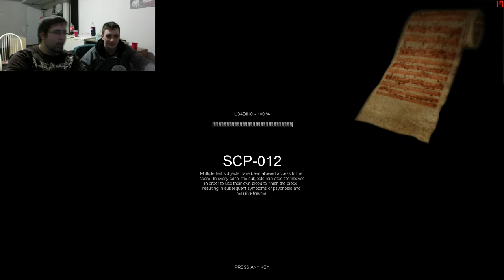Two Drunk Best Friends Play | SCP Contrainment Breach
The series continue with us plaing the indie horror game : SCP Contrainment Breach version 0.7.4, one of my viewers suggested me to play this game when my friend CrashTony come over! We enjoy playing it, but we don't know if we will continue it. But i will make a Let's Play of this game without him~

If you want to see more video from me!